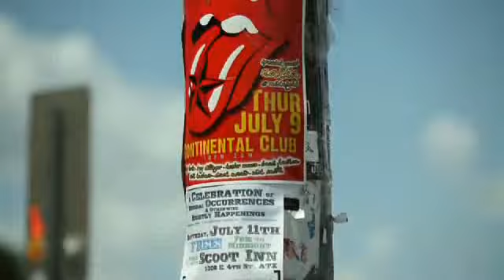Austin, Texas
Visit Austin, Texas